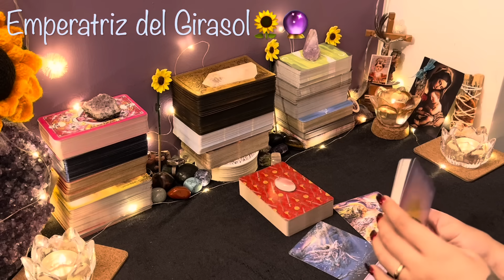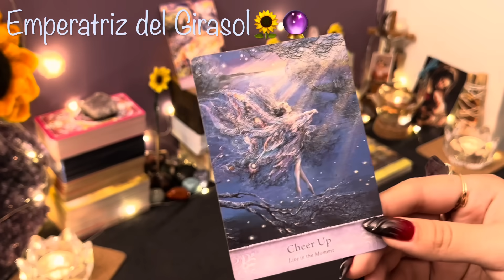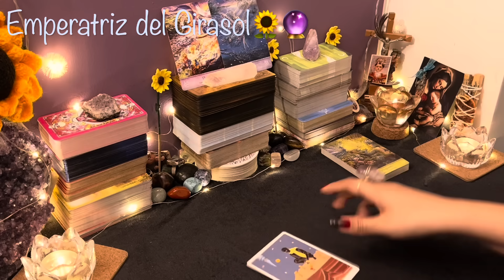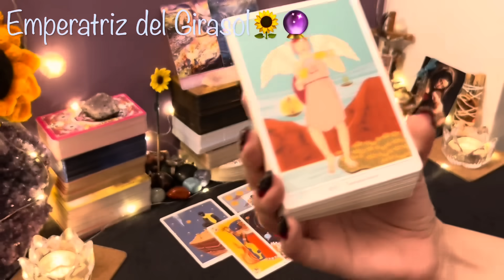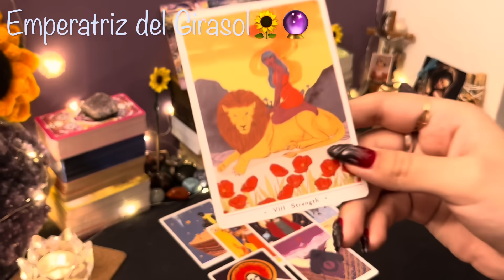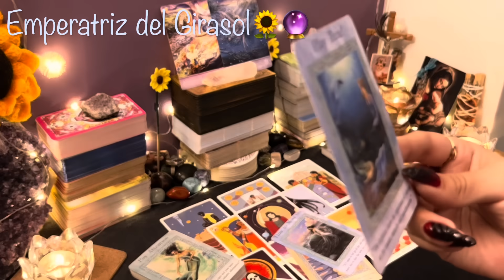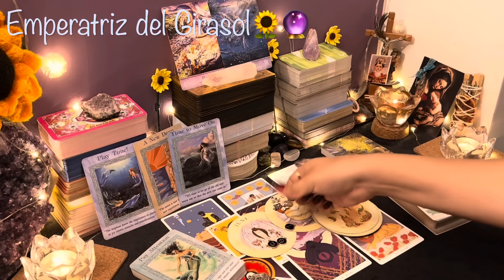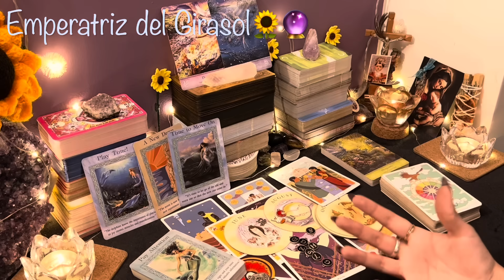GEMINIS ♊️ || LO DISTE TODO Y AHORA EL CIELO TE PREMIA CON ESTO…!❤️🦋SALE A LA LUZ UNA VERDAD!😮✨